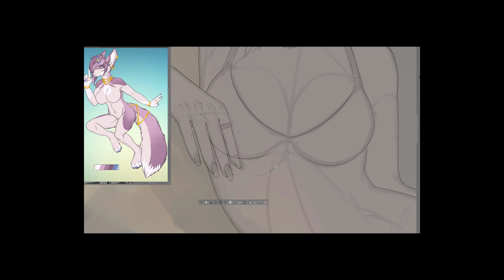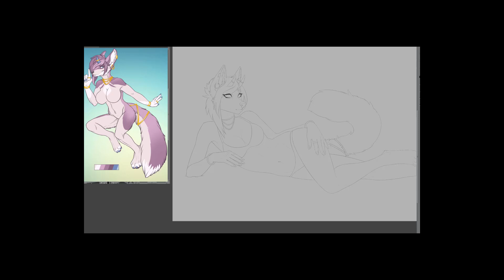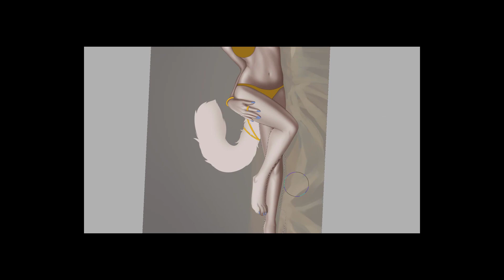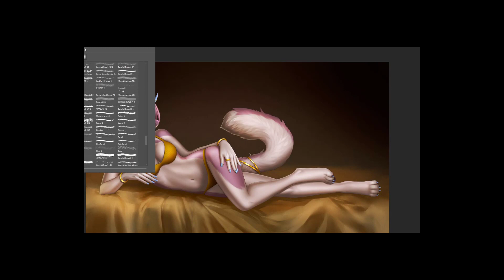Timelapse - Amaya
Made with CSP, SAI2 and Photoshop CC